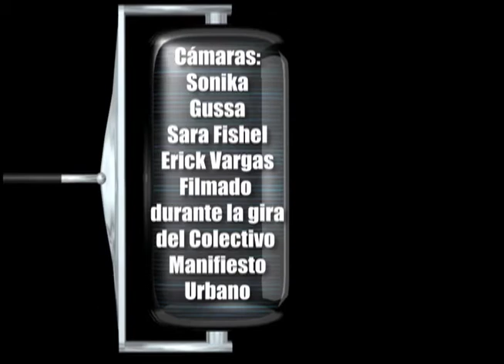Ephniko en vivo en Festival Mundoloco en Costa Rica 2009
"La Lucha Continua" Ephniko en vivo en el Festival Mundoloco 2009 durante la gira del Colectivo Manifiesto Urbano. Ephniko de Colombia, Cristobal de Chile, E.O.S de Puerto Rico, Infame de Costa Rica. Agradecimientos: MC Shh, Jehuniko, THC Crew, DJ Flaco, Yama, Chuck, KierDefstar,
camaras:
Erick Vargas, Sara Fishel, Sonika (stills) Gussa
Edicion Federico Peixoto
GafetoTV 2009